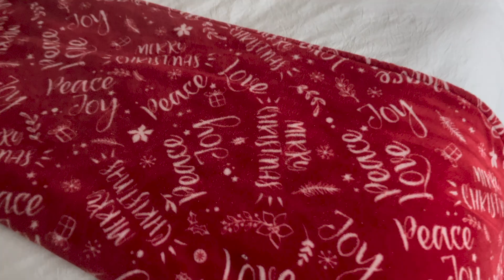🎄✨Christmas Cleaning Motivation| Speed Cleaning| Deep Cleaning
In today's video, we will be cleaning and decorating for Christmas. This is part 3 of my Christmas and decorating video. We will be tackling my master bedroom and bathroom. Hope you all enjoy the video :)

PRODUCTS MENTIONED 🛒